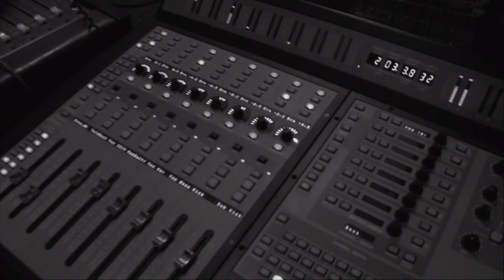Zeca Baleiro - Intro: parte 2 (O coração do Homem-bomba ao vivo. Ao vivo mesmo!)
"Intro: parte 2" faz parte do álbum "O coração do Homem-bomba ao vivo.  Ao vivo mesmo" de Zeca Baleiro.

“O Coração do Homem-Bomba, ao Vivo (Ao Vivo Mesmo)” é dividido em duas partes. A primeira, gravada em show em Belo Horizonte em junho de 2009, traz as músicas do primeiro volume (O Coração do Homem-Bomba Volume 1), numa apresentação vibrante e festiva, em clima de baile. E também as releituras de “Uma Loura”, de Hervé Cordovil, e “Coco do Trava-Língua”, da dupla dos mestres emboladores Cachimbinho e Geraldo Mousinho. A segunda parte, gravada no estúdio YB, em São Paulo, ao vivo sem platéia, traz as canções do volume 2, com uma atmosfera mais densa e introspectiva e sonoridade mais acústica.

Uma produção MZA Music (2009).